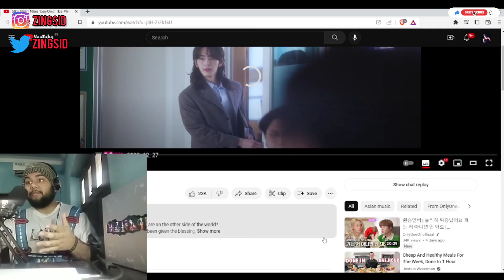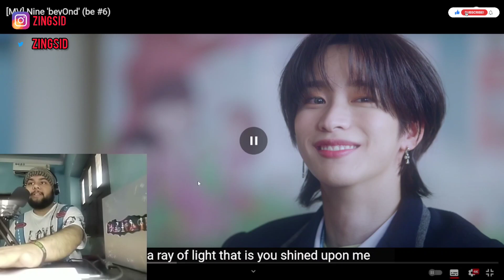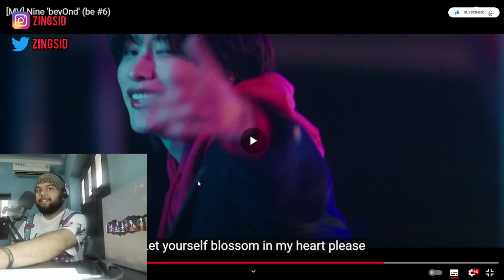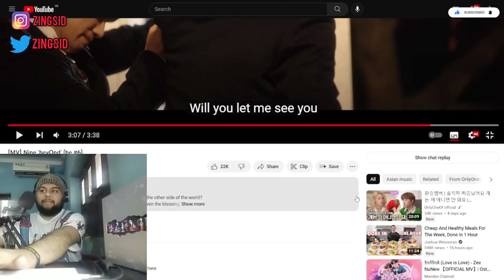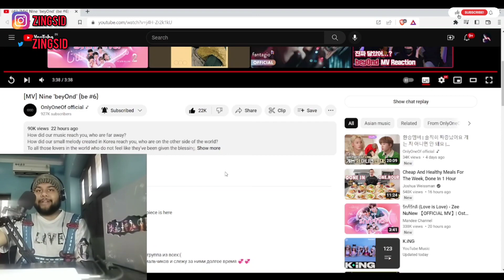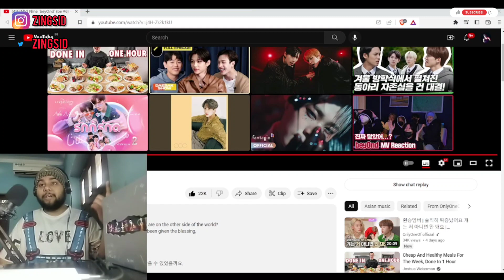[MV] Nine 'beyOnd' (be #6) | Indian Reacts to K-Pop (English)